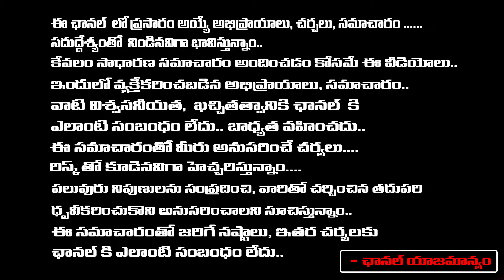Kalki 2898 Public Talk | Prabhas | Nagaswin | Red Tv